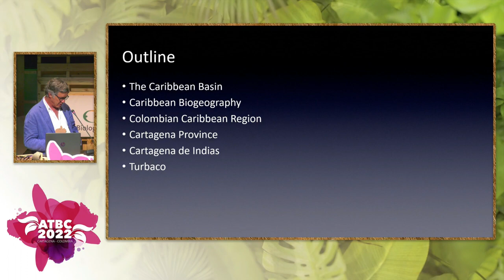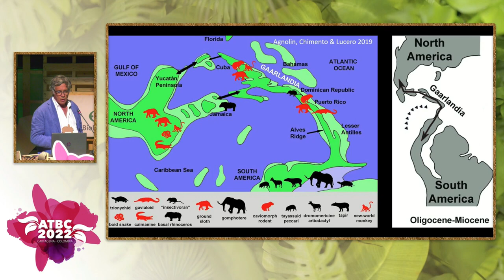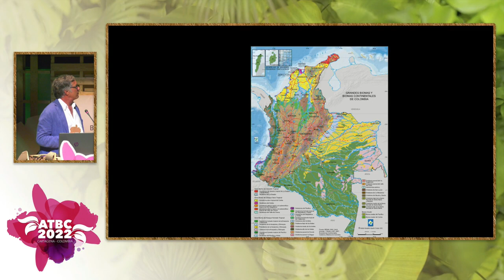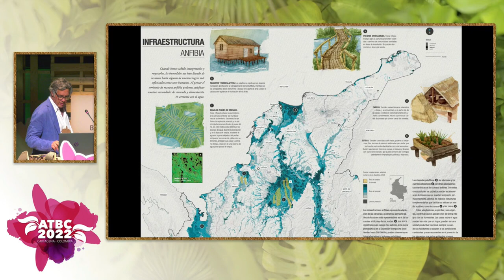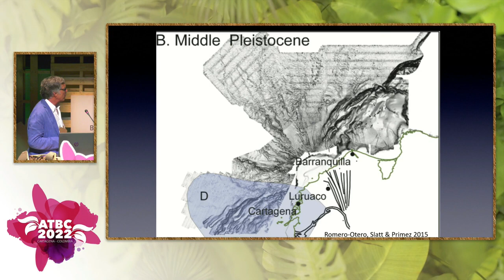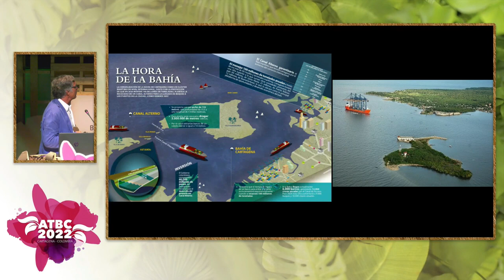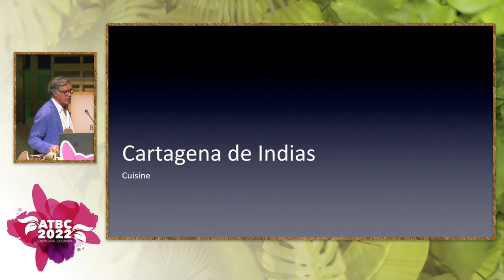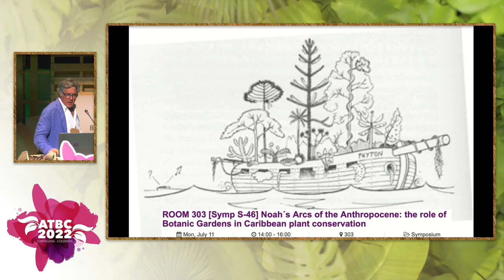Santiago Madrinan-Natural and Cultural History of the Colombian Caribbean Region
Inaugural keynote address presented at the 58th Annual Meeting of the
Association for Tropical Biology and Conservation, Cartagena, Colombia, July 2022